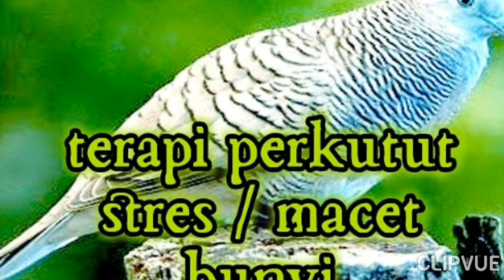Perkutut stres dari ombyokan, dijamin pulih dengan terapi ini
Suara pancingan perkutut stres karna jabakan.
perkutut macet bunyi
perkutut macet berbunyi
terapi burung perkutut macet bunyi